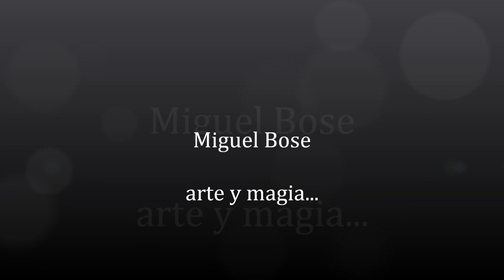Miguel Bose Arte y magia...